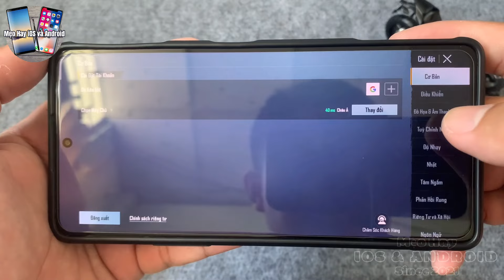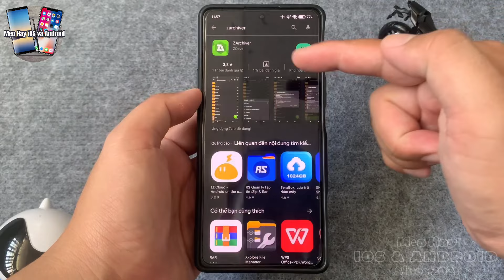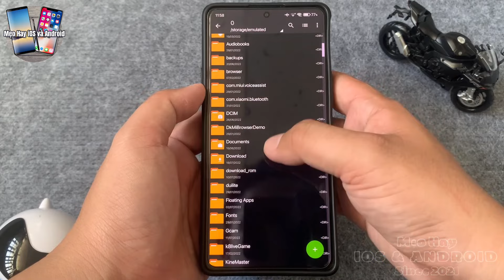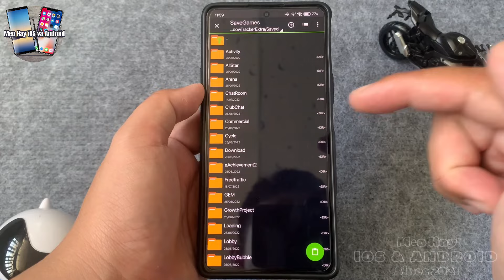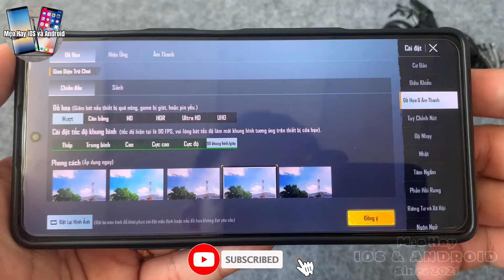Bật 90 FPS Pubg Mobile Không Dùng GFX Tool Hay Xóa Dữ Liệu Pin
Đối với các thiết bị Android sở hữu tần số quét màn hình từ 90Hz trở lên, có thể tận hưởng chơi Game Pubg Mobile với khung hình cao 90Fps, nhưng mặc định thì tính năng này không có sẵn.
Hôm nay hãy cùng Mẹo Hay iOS và Android kích hoạt 90Fps trên các thiết bị Android có hỗ trợ.
Active sav:
LƯU Ý: Nếu đã hiện tùy chọn 90Fps nhưng vào Game không thấy tăng khung hình, bạn vuốt nhẹ cho hiển thị thanh thoát App ra, đợi thanh thoát App tự ẩn đi sẽ thấy khung hình tăng lên 90Fps (đã test trên K40 Gaming và dùng Frame rate monitor tools trong Power Monitor ở cài đặt nhà phát triển để đo khung hình).